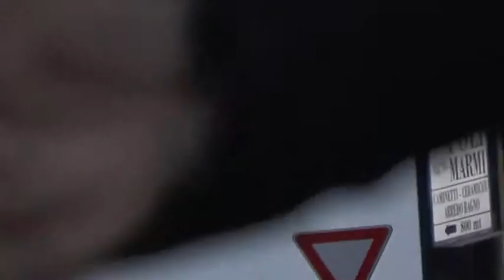Botta Di Culo